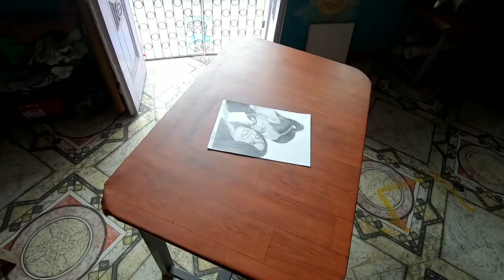Chandigarh Kare Aashiqui Poster Drawing | Ayushmann khurana , Vaani kapoor